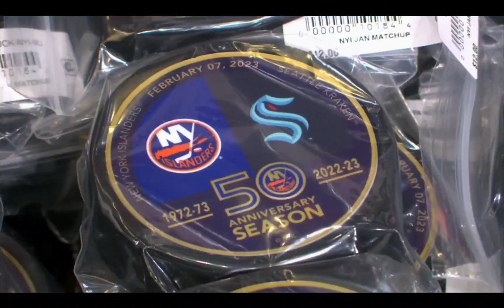2/7/2023 SEA @ NYI Goalie (including Zeeker) hugs, Three Stars of the Game, Bo Horvat Interview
* Bo Horvat
** Ilya Sorokin
*** Jean-Gabriel Pageau